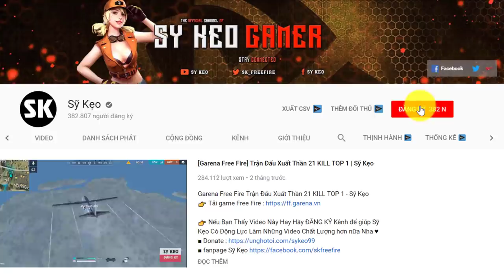[Free Fire] Lớp Học Leo Rank Thần Tốc Phần 3 | Sỹ Kẹo